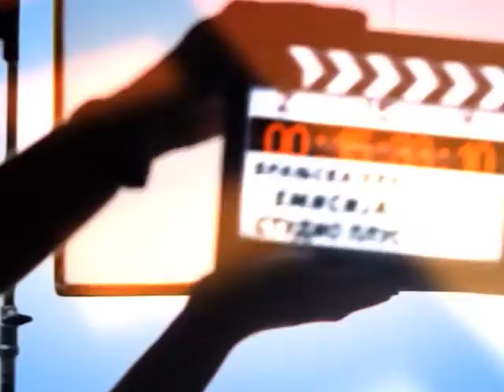STUDIO PLUS - Odbojkaski savez Srbije u poseti Vranju